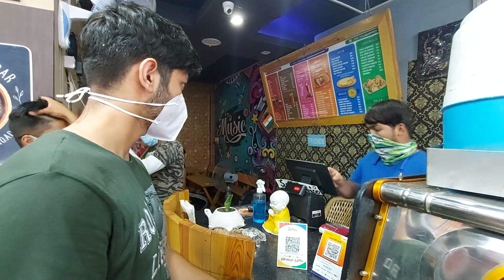CHAI SUTTA BAR REVIEW - Best Chai in Dehradun?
Hi guys welcome to the third episode of our Food Vlogs Journey.
In this video, we have reviewed the CHOCOLATE CHAI of CHAI SUTTA BAR, Rajpur Road, Dehradun